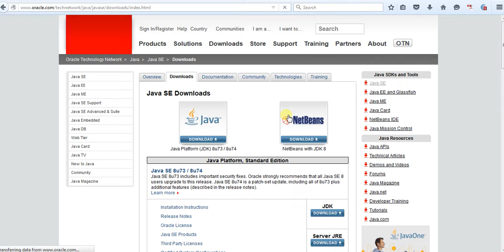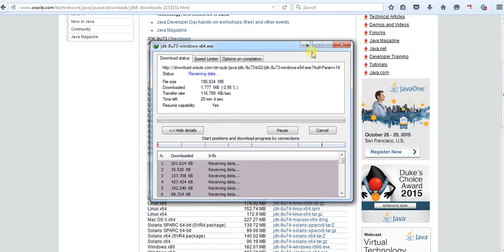01 - download java jdk v1